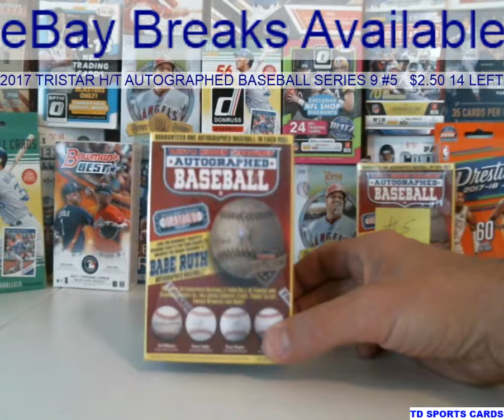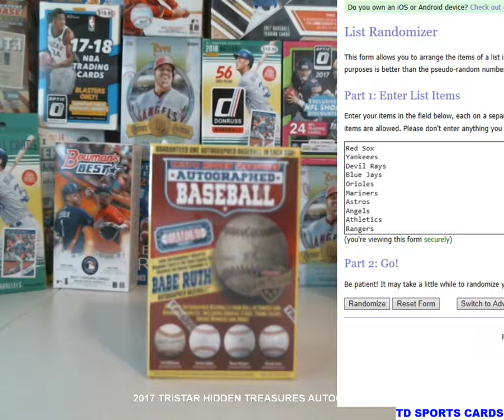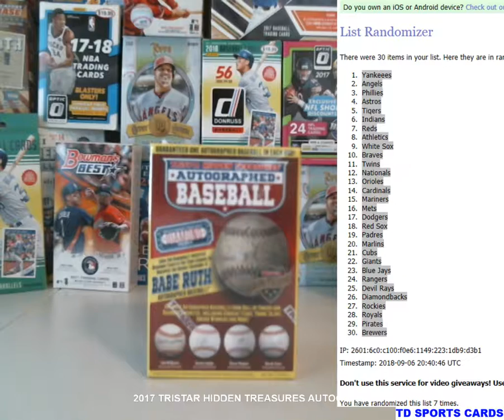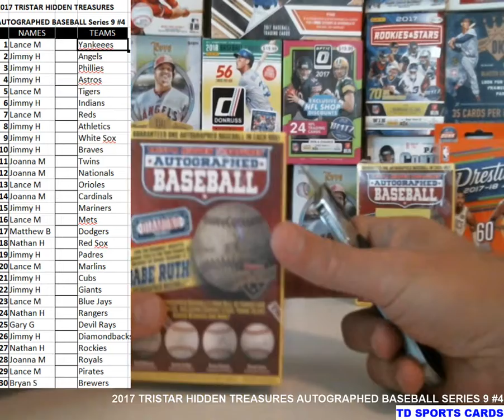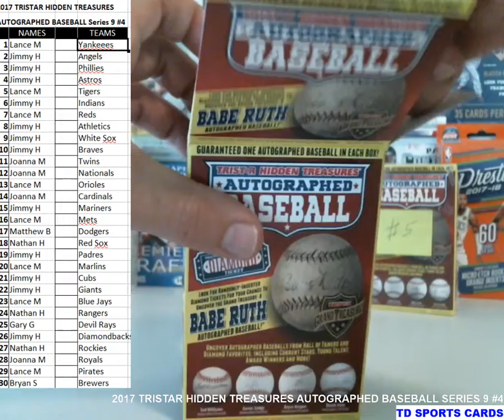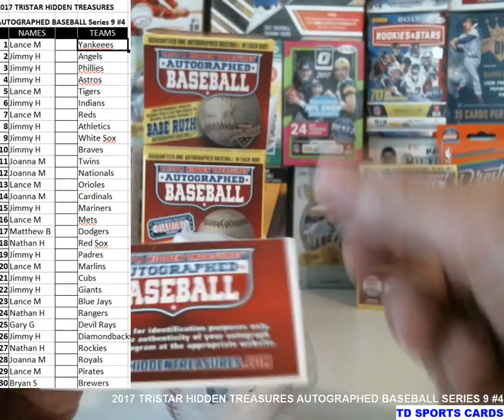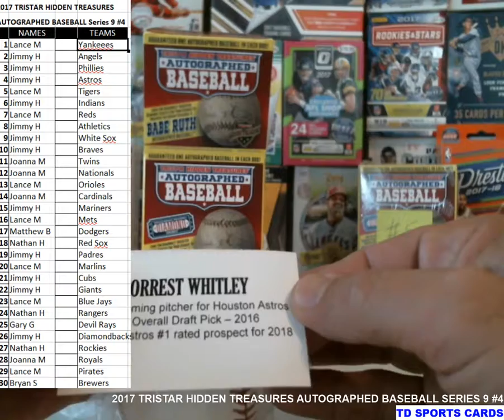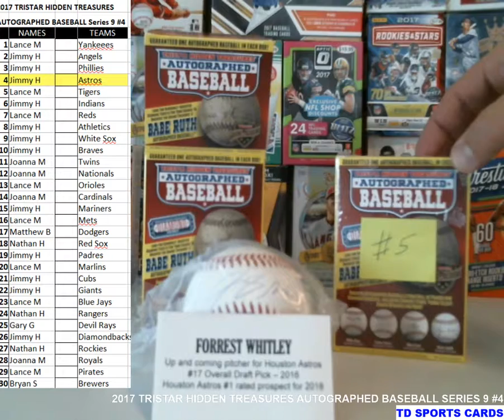2017 Tristar Hidden Treasures Baseball Box Series 9 #4 group break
Group Break for box #4

eBay Breaks